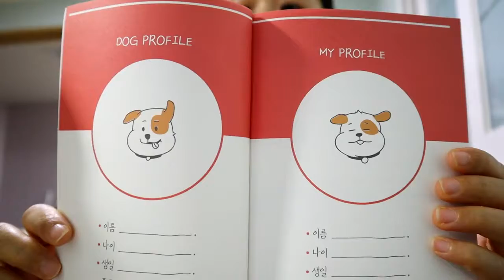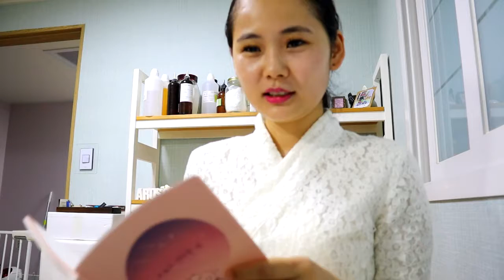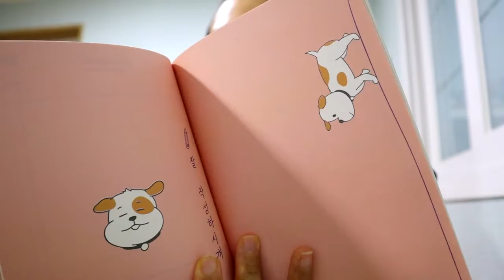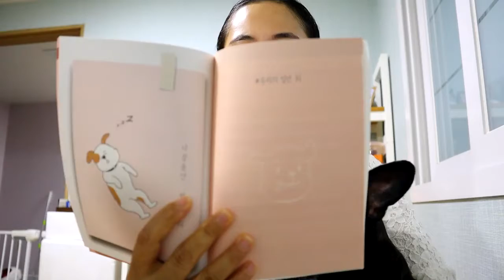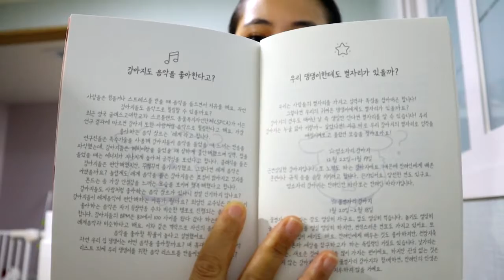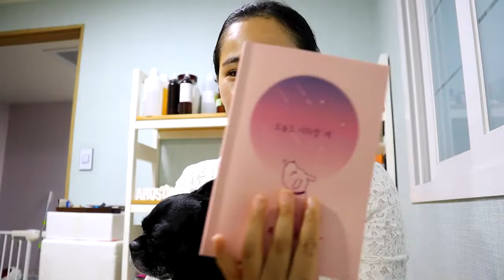강아지 다이어리 오늘도 너와함개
반려견이 나에게 던지는 60가지 질문들..
하루에 하나씩 답해보세요~